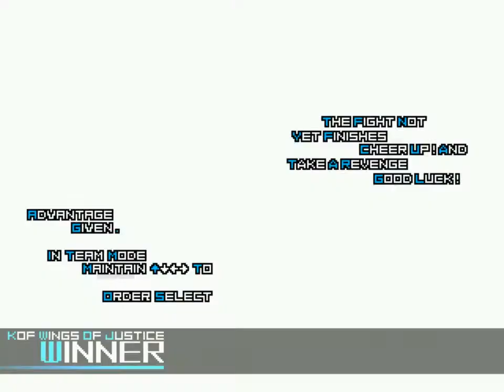Lin vs K9999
AI Match.

Chars With Portraits KOFM Edited by me